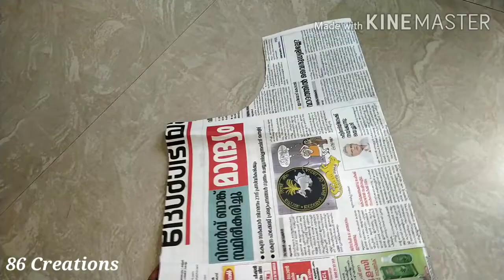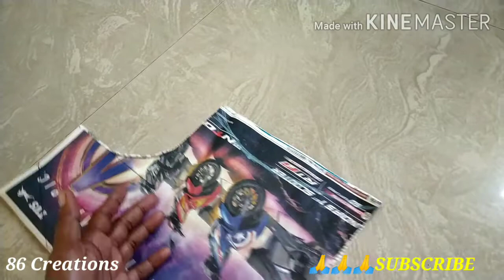frock cutting and stitching tutorial in malayalam language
86 CREATIONS MALAYALAM

In this video I will show you a DIY baby frock cutting and stitching tutorial in malayalam language.
I hope this will be helpful to you.

If you like this video pls like my video & share this to your friends and family.